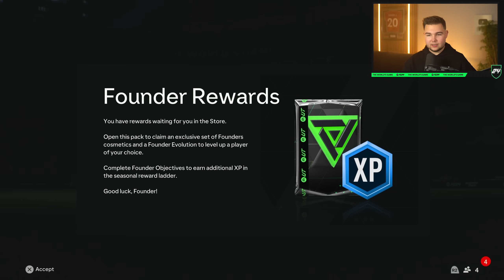POCZĄTEK NOWEJ ERY, CZYLI EA FC 24 ULTIMATE TEAM! [#1]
Dziękuję EA SPORTS za danie mi gry przed premierą.